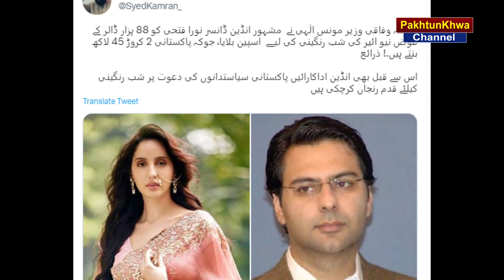moonis elahi imran khan supporter with indian actress